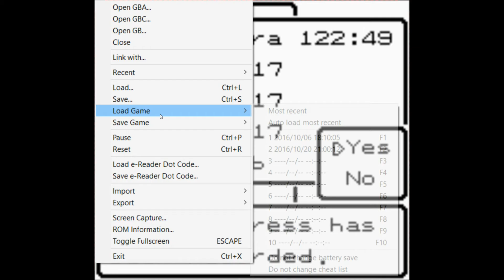Dragon Warriors Monsters 2 Tara's Adventure Ep33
We've avoided a potential disaster by just looking and trying a few things. :D No need to run all the way back to where I once was and worry about going through the puzzles again! Still, we have a mystery on our hands...Where is that last Heaven's Piece?

To Listen to more songs and stay updated on this awesome band visit their channel!